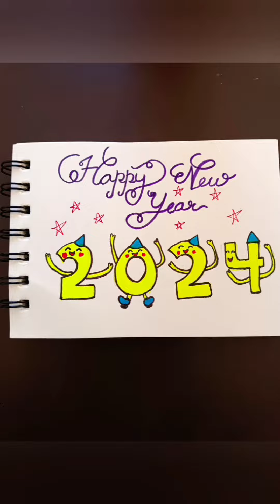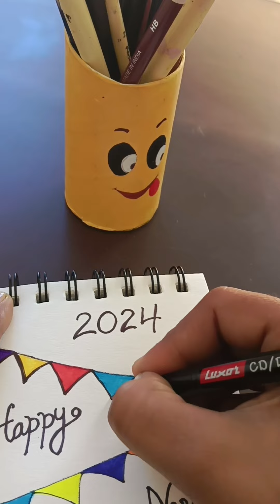3 EASY NEW YEAR CARD 2024 ♥️.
3 EASY NEW YEAR CARD 2024 ♥️